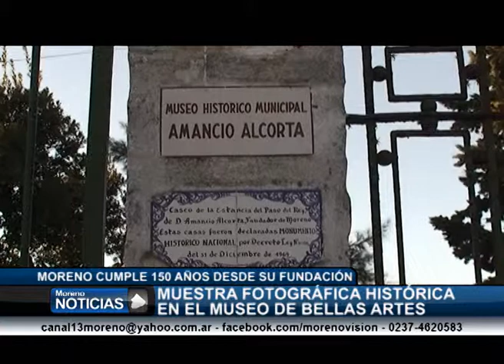Muestra fotográfica histórica de Moreno en el museo de Bellas Artes Eduardo Schriber